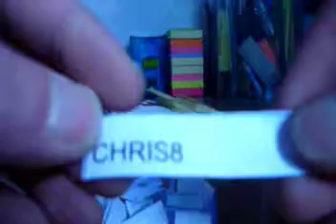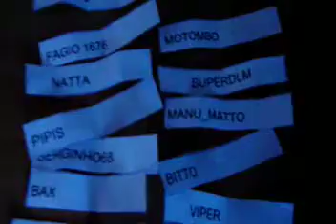Sorteggio GT 010211.avi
Video sorteggio per la seconda gara di campionato